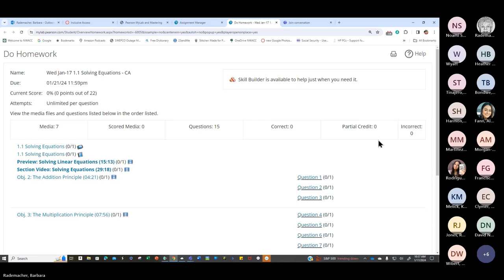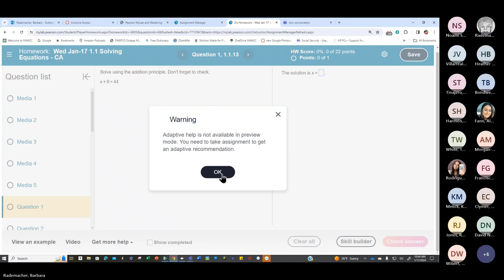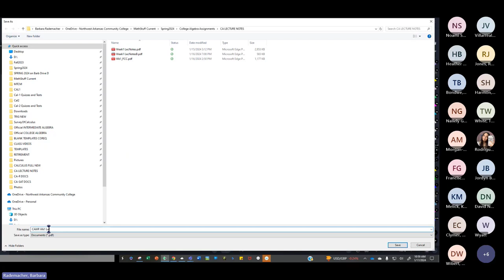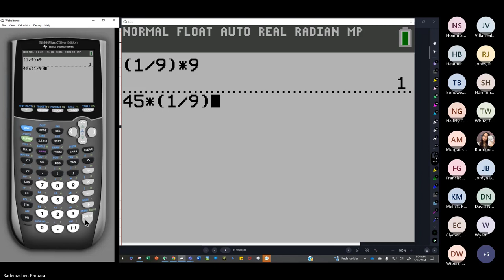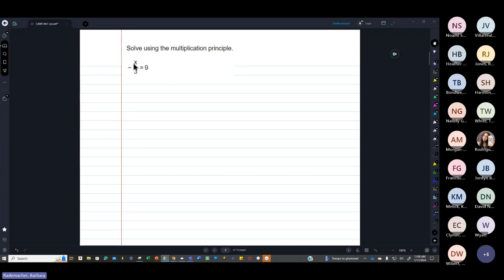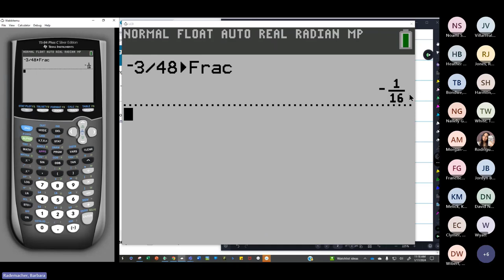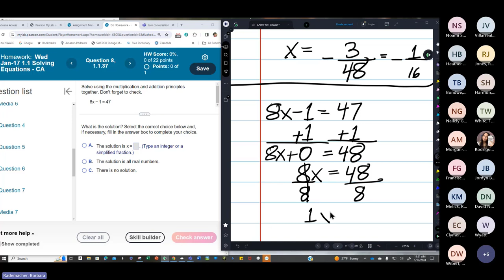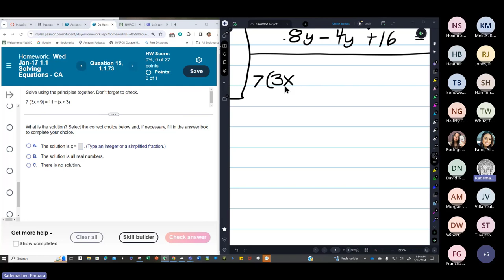Solve Equations (linear equations in one variable)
Solve Equations by Using:
Addition Property of Equality (with Subtraction)
Multiplication Property of Equality (with Division)
Mixed Properties of Equality
Distribution